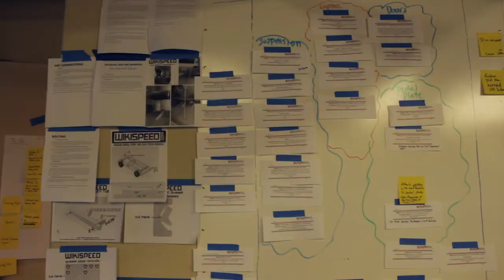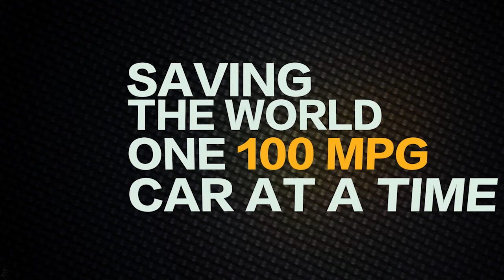WIKISPEED - Designing the Vehicle of the Future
WIKISPEED is a United States registered automotive manufacturer and a Washington State, USA, non-profit company with R&D inputs from a global think-tank collaborating using Agile project management and open source licensing. Their modular light-weight vehicle tied for 10th place in the Progressive Insurance Automotive X Prize, outlasting more than 100 cars from companies and universities around the world. The open-source evolutions of this design are currently available for road legal sale.

About Joe Justice: Joe Justice is a consultant at Scrum Inc., a TEDx speaker, and coach for agile hardware and manufacturing teams around the world. He is the creator of the eXtreme Manufacturing method, and founder of Team WIKISPEED: an all Scrum volunteer based green automotive-prototyping company, with a goal to change the world for the better. Joe has been featured in Forbes, CNN Money, the Discovery Channel, and others. Joe consults and coaches teams and companies on implementing Scrum at all levels of their organization, in software and physical manufacturing.

Video produced by John Chalverus